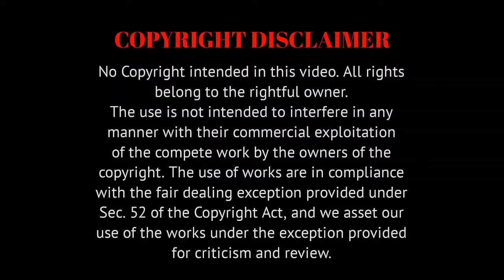Vikram Hitlist Trailer Reaction | Kamal Haasan, Vijay Sethupathi and Fahadh | Lokesh and Anirudh